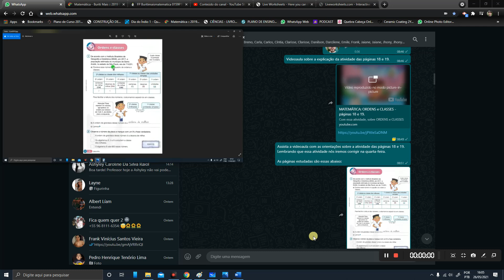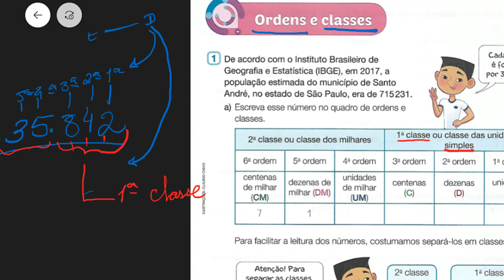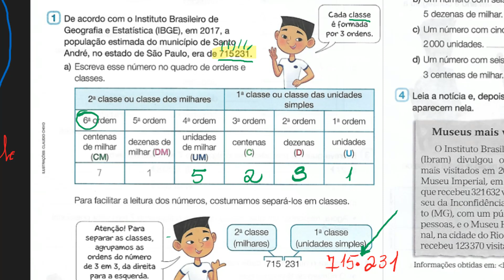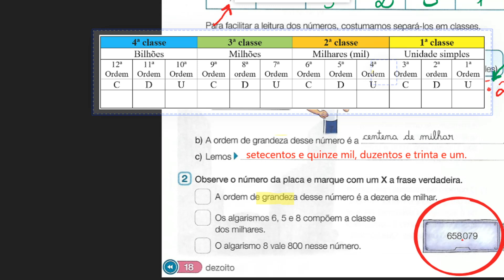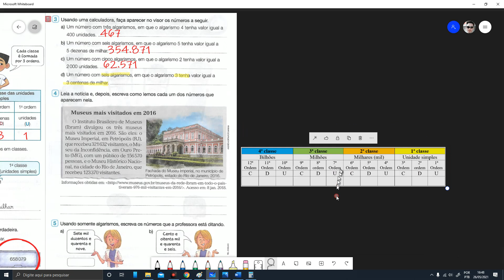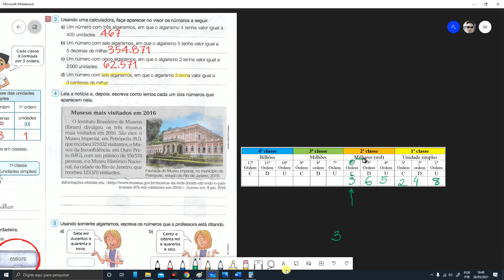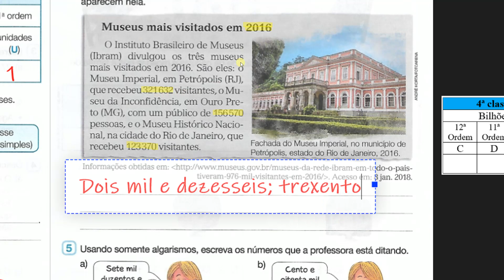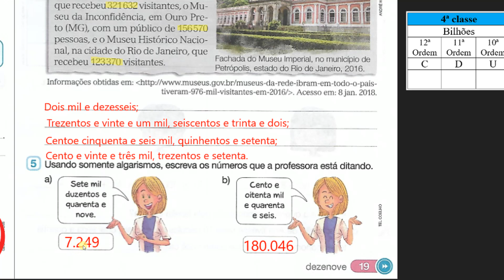MATEMÁTICA: ORDENS e CLASSES - Correção (páginas:18 e 19)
A proposta desta videoaula é fazer a correção da atividade das páginas 18 e 19, do livro de Matemática, que trata sobre os assuntos ORDEM e CLASSE DE UM NÚMERO NATURAL.